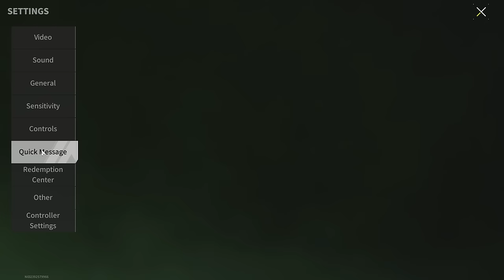SR 18 "Whip" - The Rifle That Nobody Uses - Lost Light